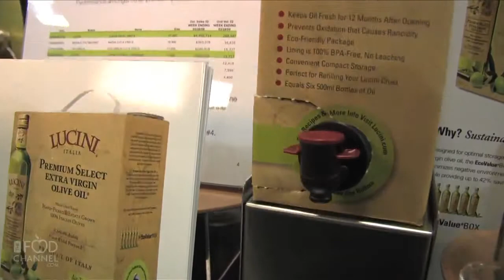Chef Art Smith and Lucini